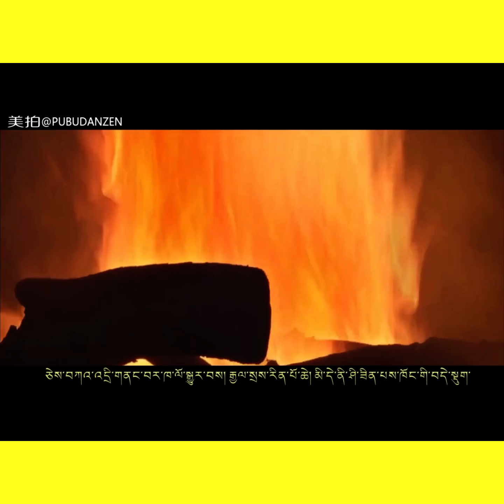ལེའུ། ༼ 9 ༽ December 6, 2020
༄༅། །༧སྟོན་པ་སངས་རྒྱས་བཅོམ་ལྡན་འདས་ཀྱི་མཛད་རྣམ་ཞིག་བོད་སྐད་དུ་ཡོད་དོ། །

༑ བཅོམ་ལྡན་འདས་ནི་བྱོན་པ་ལེགས། ༏
བདག་ཅག་བསོད་ནམས་སྐལ་པ་ལྡན། ༏
ཇི་སྲིད་མཆོད་པ་བདག་བགྱིད་པ། ༏
དེ་སྲིད་བཅོམ་ལྡན་བཞུགས་སུ་གསོལ། ༏

༧སྟོན་པ་འཇིག་རྟེན་ཁམས་སུ་བྱོན་པ་དང་། ༏
བསྟན་འཛིན་ཉི་འོད་བཞིན་དུ་གསལ་བར་དང་། ༏
བསྟན་འཛིན་ཕུ་ནུ་བཞིན་དུ་མཐུན་པ་ཡི། ༏
བསྟན་པ་ཡུན་རིང་གནས་པའི་བཀྲ་ཤིས་ཤོག ༏

སྐྱེ་བ་ཀུན་ཏུ་ཡང་དག་༧བླ་མ་དང་། ༏
འབྲལ་མེད་ཆོས་ཀྱི་དཔལ་ལ་ལོངས་སྤྱོད་ཀྱི། ༏
ས་དང་ལམ་གྱི་རིམ་པ་ཡོངས་རྫོགས་ནས། ༏
རྡོ་རྗེ་འཆང་གི་གོ་འཕང་མྱུར་ཐོབ་ཤོག ༏